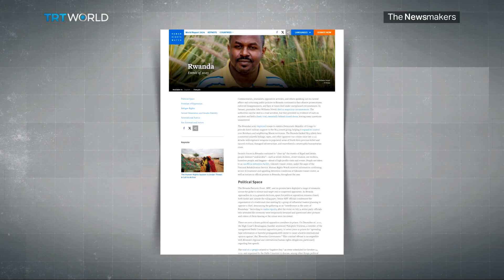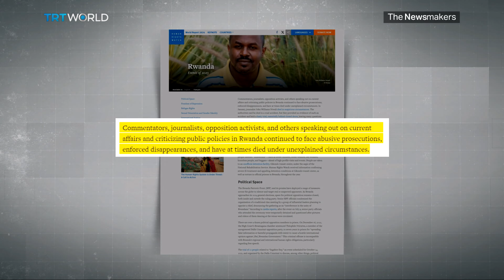Has Rwanda recovered from the horrors of the genocide in 1994?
In 1994, Hutu militants in Rwanda massacred more than 800 thousand Tutsis and moderate Hutus. The victims are still being uncovered today. Its sheer brutality and speed shocked the world. To some, it seemed miraculous Rwanda found any stability in the wake of the genocide. A Tutsi rebel group led by Paul Kagame was able to transition the country to one of Africa's most stable economies. But other Rwandans will tell you that something quite sinister lies beneath the surface, with an iron-fisted president who they accuse of committing human rights abuses.

Guests

Olivier Nduhungirehe
Ambassador of Rwanda to the Netherlands

Claude Gatebuke
Rwanda Genocide Survivor

Phil Clark
Professor of International Politics at SOAS University

Christine Coleman
Author of ‘SOS: Rwanda’s 30-Year Apocalypse’